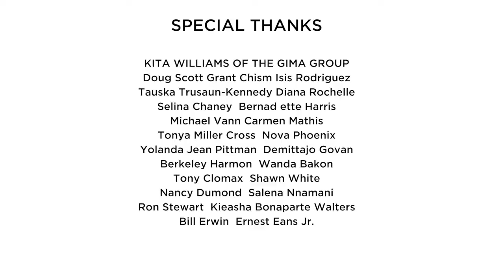FULL RED CARPET COVERAGE OF 71ST CREATIVE ARTS EMMY AWARDS